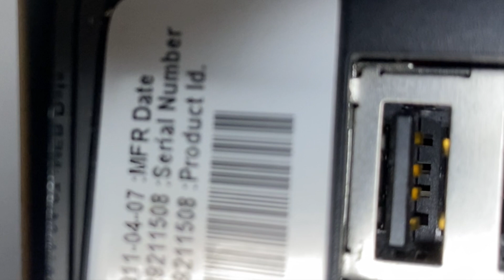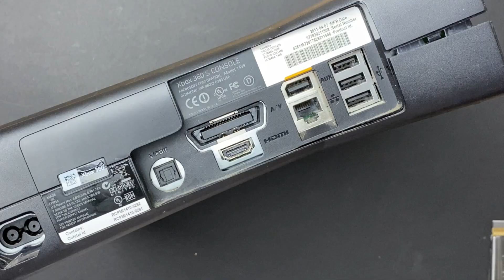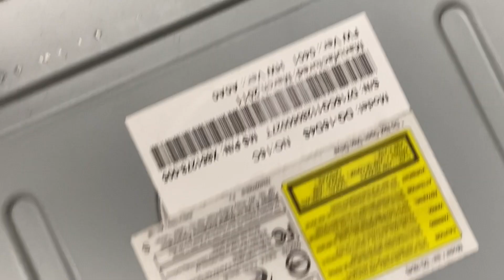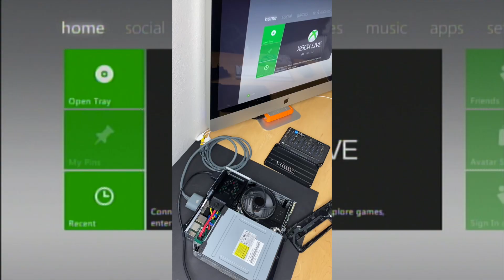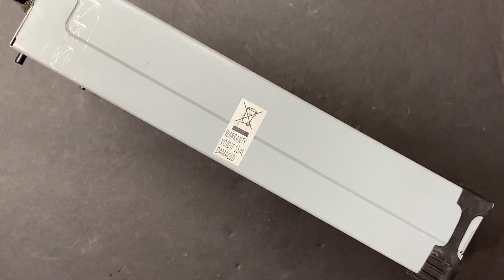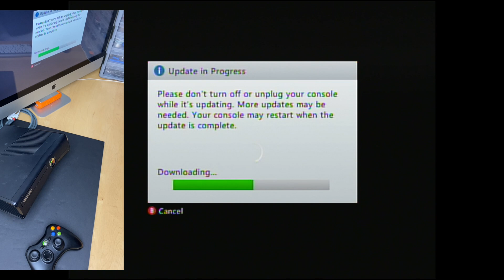Red Dot of Death - Xbox 360 S Southbridge Reflow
In this video I repair the second Xbox 360 from my holiday haul. This one is a 4GB Slim, and cosmetically looks very well used. It appears as though the previous owner may have had to force eject the DVD tray at some point as there are screwdriver marks on the tray door, but the warranty seal is intact so the console hasn't been previously worked on.

When hooked up the console turns on and displays the red "dot" of death. There is no audio or video on the screen but the fan is spinning and the DVD drive responds to being ejected. Upon examining the secondary error code (by pressing Sync + Eject) the console displays an error code of 0-1-0-1. Research suggested that the USB ports are faulty (shorted or bridged).

Upon tearing the unit down and examining the system up close there was no evidence of the USB ports being shorted or bridged. Anecdotal posts on discussion forums suggested the culprit was a faulty Southbridge and reports of a reflow resolving the issue.

I decided to reflow the Southbridge using my tried and tested heat gun method. I don't own a hot air rework station and while there is some skepticism of using a heat gun for this purpose, my practice on junk boards has yielded great results. There are a few things I do to elevate the process like thoroughly pre-heating and post-heating the board (slow cooldown) as well as using high quality flux (and lots of it). My experimentation has shown that small improvements like this lead to a controlled reflow and a happily reseated chip.

I'm happy to have revived this otherwise junk console. I'll be updating this one for use on Xbox Live, unlike the "phat" I repaired last week which I plan to mod down the road and so want to keep on a low dashboard version.

🖥 Composite and S-Video on my Mac
USB Capture Card
(Catalina 64-bit drivers can be found on the manufacturer's website)

🔧 Toolkit
Screwdriver Set
Automatic Wire Stripper

🖌 Soldering Essentials
TS100 Soldering Iron
No Clean Flux Syringe
No Clean Solder
Desoldering Braid

🔍 Soldering Add-ons
Tip Tinner
Helping Hands Soldering Aid
Heat Shrink Tubing
Heat Gun

🔥 Thermal Compounds
Arctic MX-4 Thermal Paste
1.5MM Arctic Thermal Pads